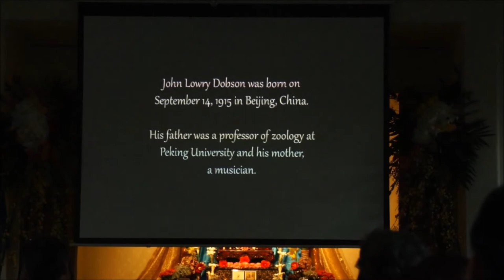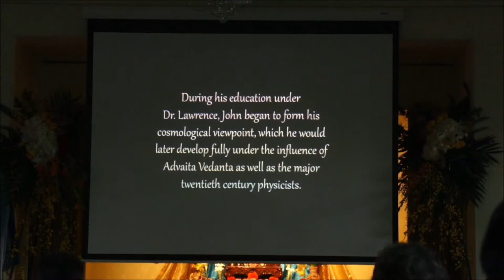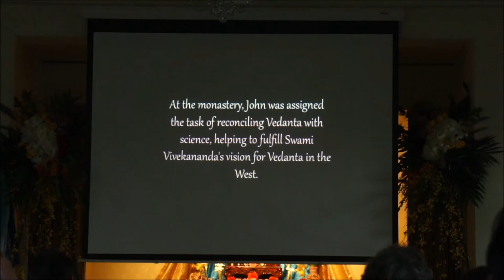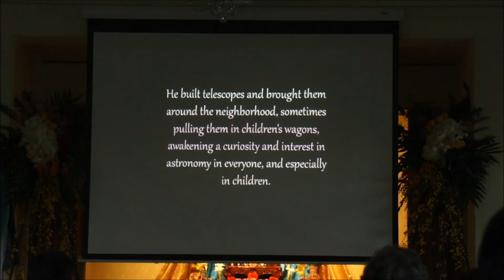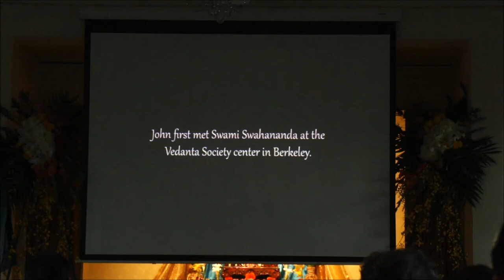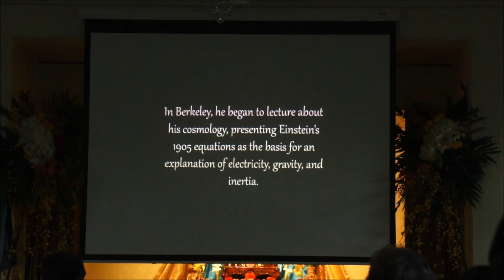Ruth Ballard at Vedanta Memorial Describes John Dobson